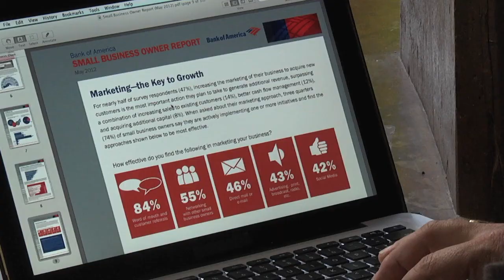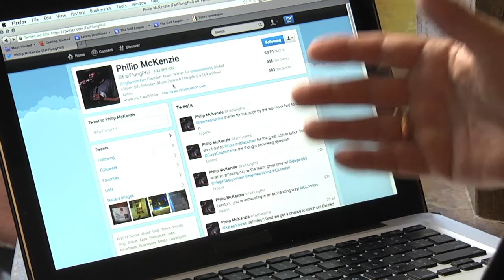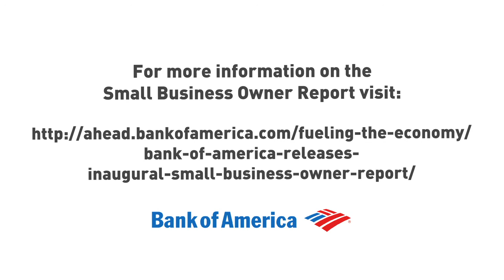Big Idea for Small Businesses: Key Business Insights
Small business expert and columnist, Steve Strauss, offers tips on how to maintain a personal connection with your customers. You can learn more about Bank of America's online presence